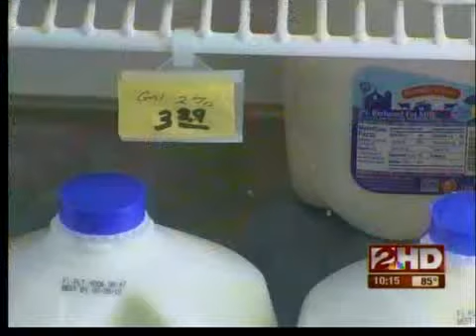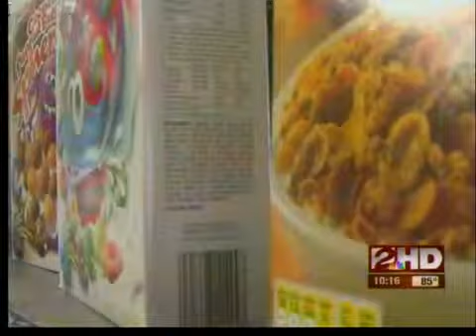Healthy corner stores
A new state law aims to create more locally owned, healthy grocery stores by providing $350,000 low interest loans that become available in November.